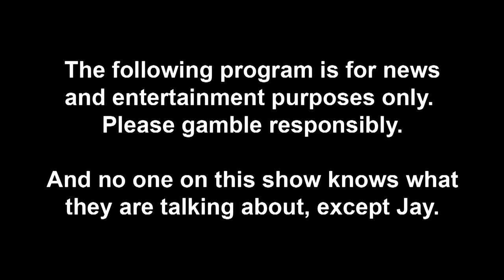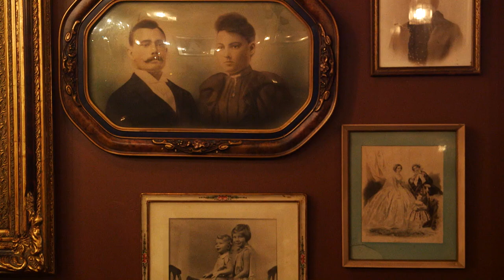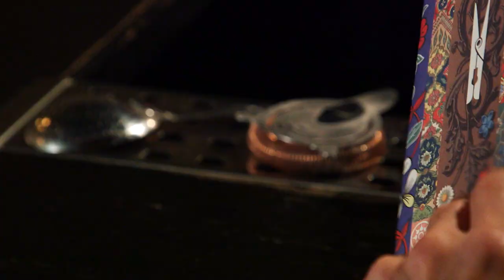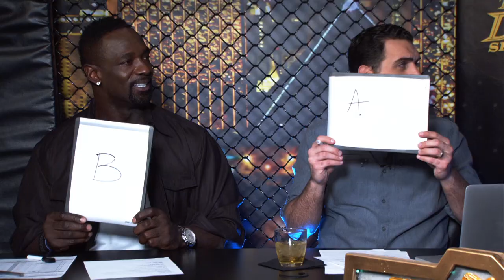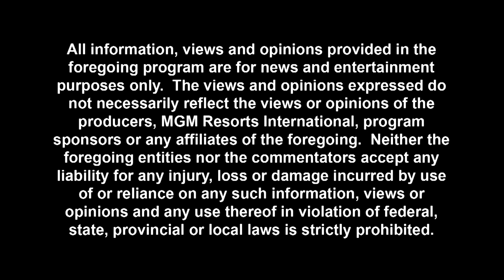NFL Week 16 Picks, Playoff Predictions & CFB talk w/ Jevon Kearse, Bret Ernst & panel discuss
NFL Week 16 Picks, NFL playoff predictions, UCF and Alabama Bowl talk, Pete on the Street, ball busting and more on this weeks episode of The DeGentlemen Show! Featuring former Tennessee Titan & Philadelphia Eagle, Jevon Kearse, Comedian Bret Ernst, Jay Rood VP of Race and Sportsbook at MGM Grand & co-host Alex Monaco debating the hottest topics in Football & Gambling!

Do you want to know more about the world of sports? The DeGentlemen Show will be posting weekly videos about everything from fantasy & betting, to men's lifestyle & pop culture. This channel will include handicapping expert picks of the week, panels, sketches, lifestyle segments, as well as guest interviews & debates.